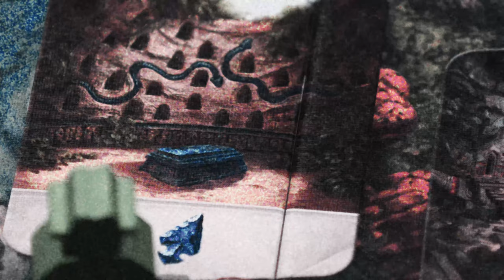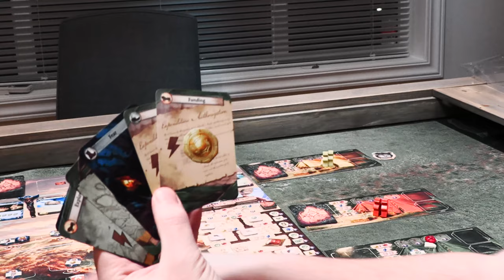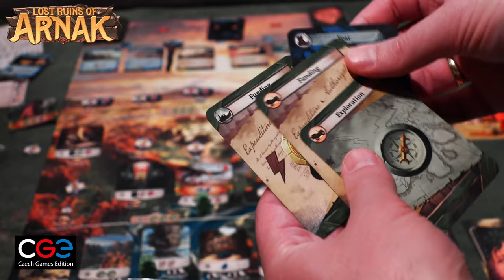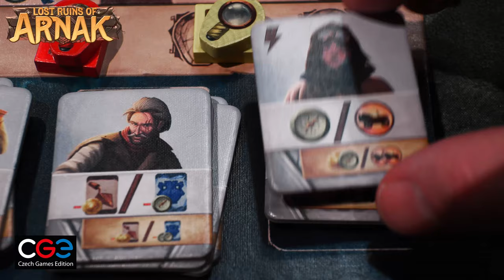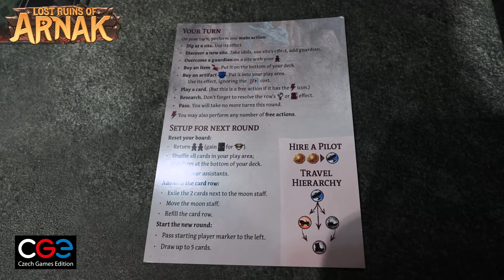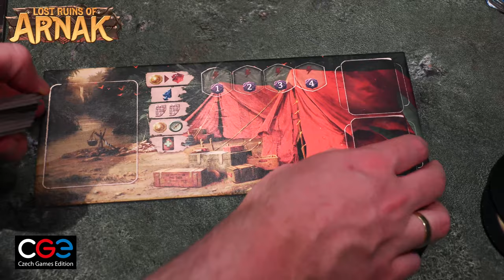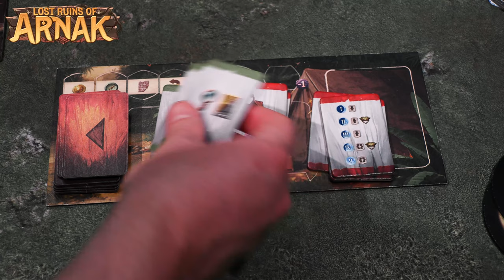Anmeldelse av Lost Ruins of Arnak (2020) fra Czech Games Edition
[00:00] Tematikken
[00:40] Mekanismem
[02:13] Oversikt
[07:25] Handlinger
[10:25] Oppsummering regler
[11:36] Konklusjon ikke-solo
[14:45] Solo-regler
[16:29] Endelig konklusjon